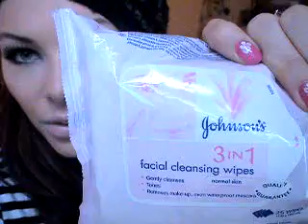My skincare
I have combination skin and use:

Johnson's wipes
St Ives scrub
Tea tree water toner from LUSH
Clean and Clear moisturiser/
L'ancome Hydra Zen moisturiser/
Clarins ultra-matte lotion